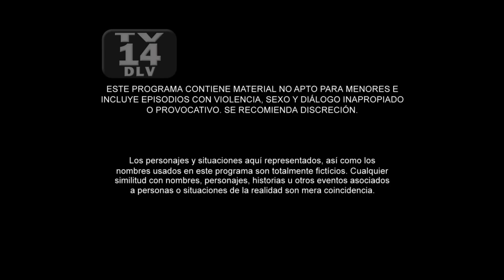Without Breasts There is Paradise 2 | Episode 21 | Telemundo English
Official video of Telemundo content Without Breasts There is Paradise 2. After twenty years believing her dead, Doña Hilda has Catalina face to face.

Withouth Breast There Is Paradise 2
Older Catalina, who everyone believed to be dead, has returned. With the help and support of secret agents, she was able to capture and extradite La Diabla to the United States. But La Diabla manages to evade authorities and flees to Colombia. Now, Catalina and La Diabla, once inseparable friends, face off as mortal enemies.